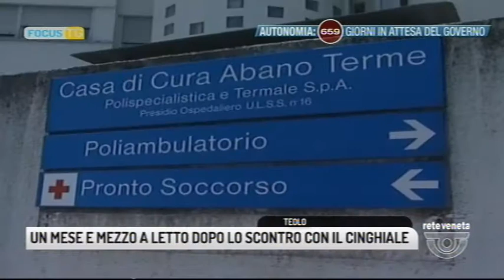FOCUS TG (12/08/2019 19.43.31)